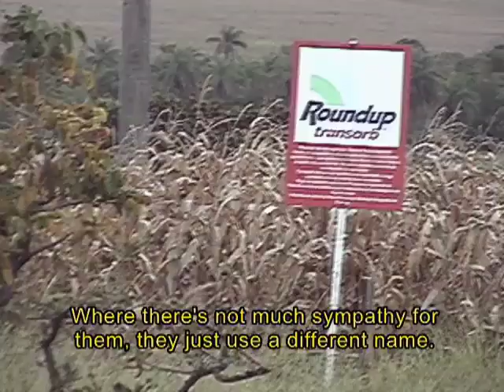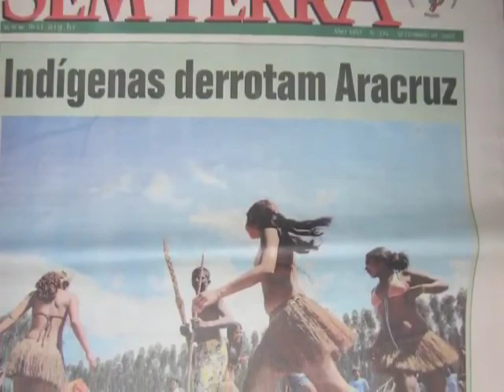AgroFuels [Trailer]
AgroFuels
Starving People, Fueling Greed

Filmmakers Loren and Matt Feinstein provide an eye-opening account of the downside of alternative, food-based fuel sources. Delving deep into the world of agrofuels and monocrops, they explore how the increasingly common practice of diverting food crops to the industrial production of cellulose-based fuels is devastating indigenous communities, undermining small farmers, and endangering the environment across Latin America. Turning to the promise of the future, they also show how grassroots communities are developing better, cleaner alternatives. A good resource for courses dealing with the global economy, development issues, and the environment.

AgroFuels is a half-hour in depth educational supplement to the full-length feature Cicolvida.